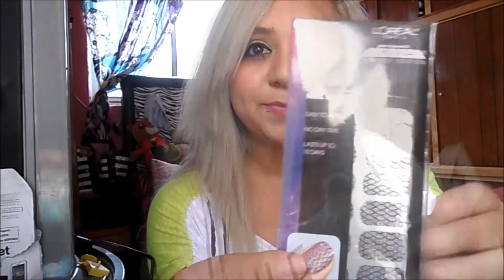Cuarto Intercambio con mi amiga Mony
Gracias pro acompañarme en este video y abrir conmigo los regalos, espero les haya gustado el video , para mi es un plaser compartir con uds estos momentos GRACIAS A MI AMIGA MONY por las cosas bellas que me mando y quedamos a espera de su video, les dejo mis redes sociales y el canal de mony